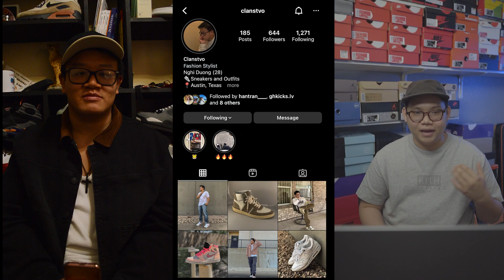MY COLLECTION TẬP 1- NGHI DUONG- " GIÀY LÀ ĐỂ MANG"- ÔNG THẦN TÌM DEAL VỚI HƠN 150 ĐÔI GIÀY.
MY COLLECTION sẽ đưa các bạn đến với bộ sưu tập giày vô cùng thú vị của những con người cũng cực kì thú vị.

© Bản quyền thuộc về Nudle Soup.
© Copyright by Nudle Soup ☞ Do not Re-up